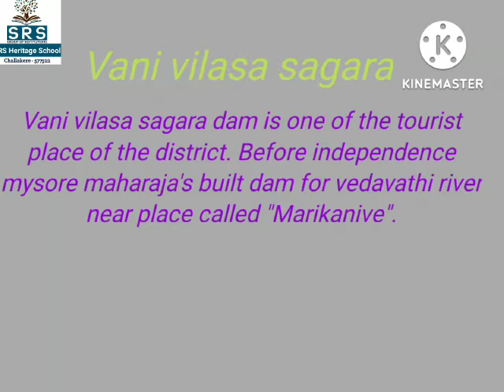Grade-8th Field Trip